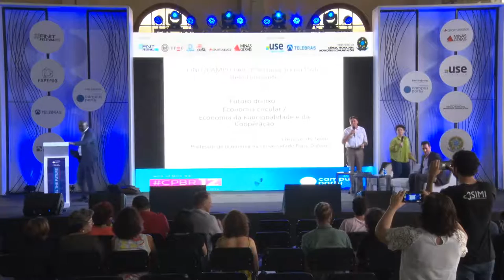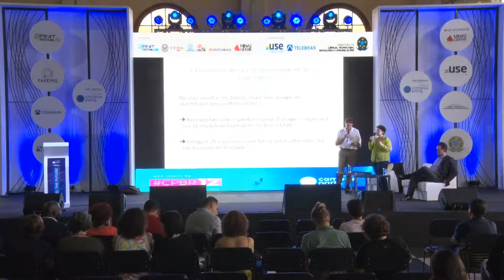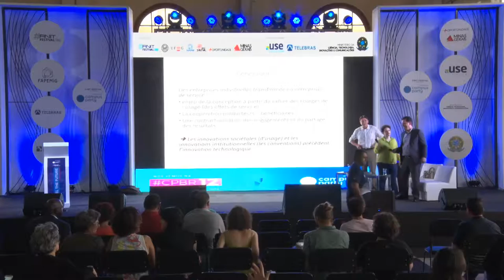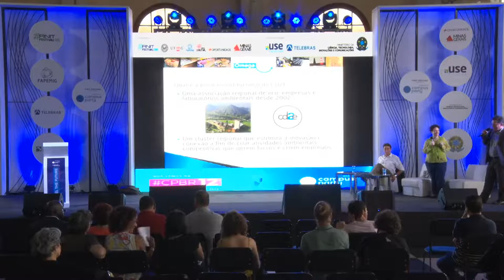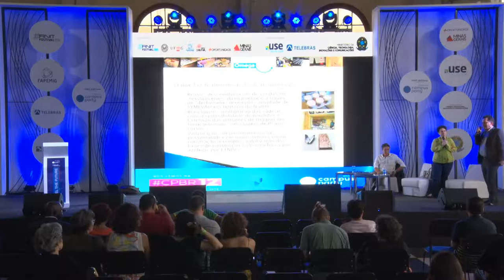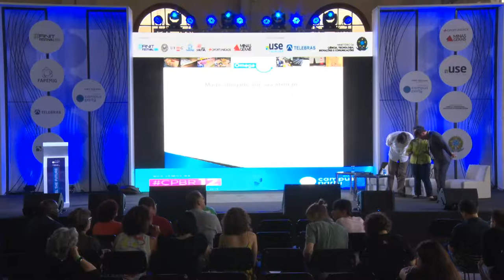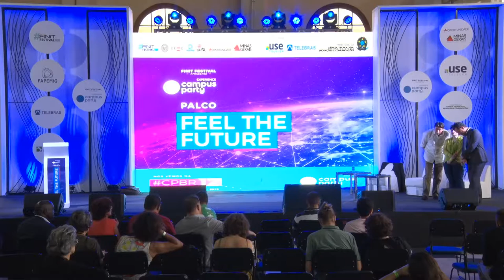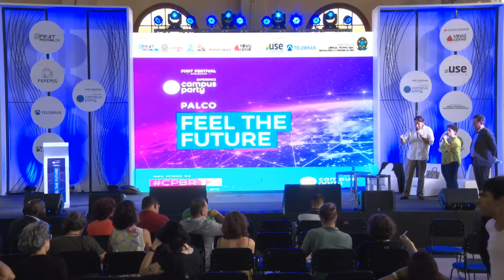CPMG3 - O Futuro do lixo: Inovação na economia circular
Palco: Feel the Future
Data: 07/11/2018
Horário: 15h00 às 16h45
Título: O Futuro do lixo: Inovação na economia circular
Descrição:
A inovação está na ordem do dia, mas não pode realizar suas promessas de desenvolvimento sem mudar também o modelo econômico baseado em economias de escala e na quantidade. O objetivo desta palestra, destinada a engenheiros, empreendedores e profissionais que desenvolvem novos modelos de negócio, fora ou dentro de grandes empresas que ainda adotam o modelo industrial, mas orientados pelos princípios da economia de serviços, modelo servicial ou servitização, é apresentar a experiência francesa em inovações orientadas pela economia da funcionalidade, que propõe a reorganização das atividades econômicas em torno dos princípios fundamentais da economia de serviços ou servicial, em especial a redução dos materiais em circulação x aumento dos valores imateriais. Serão discutidos projetos desenvolvidos em grandes empresas francesas (Michelin, EDF...) e empreendimentos criados na lógica da EFC (Economia da Funcionalidade e da Cooperação), mostrando os potenciais de produção de valor bem como os obstáculos que o modelo de serviços encontra para se desenvolver no interior do modelo industrial. Em especial, serão discutidas demandas e possibilidades de desenvolvimento de projetos de logística reversa e reciclagem em parceria com outros atores sociais.